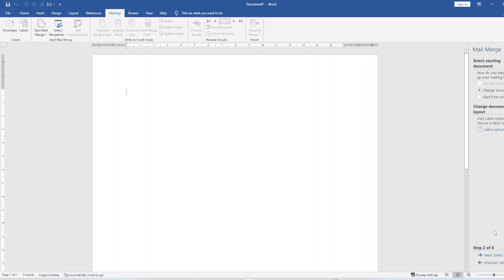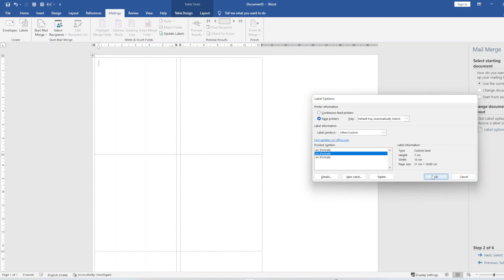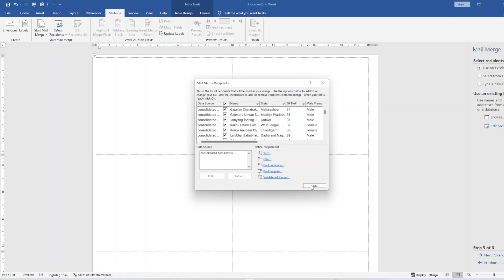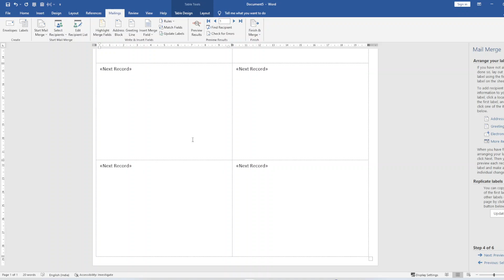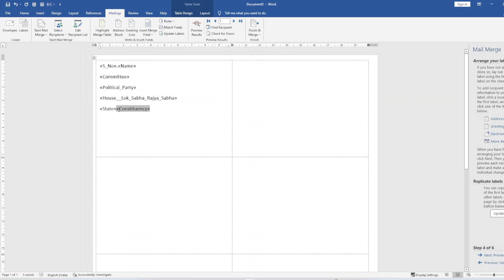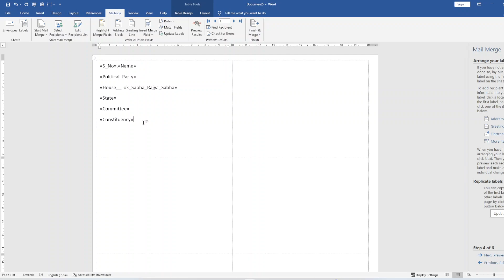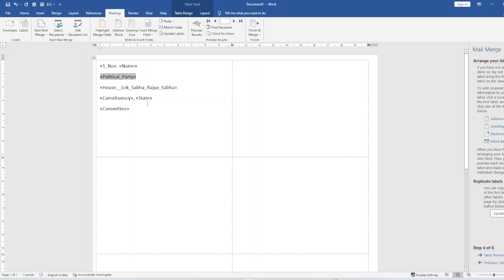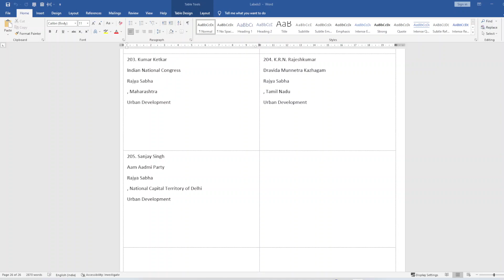How to use merge mail, Easy steps to receive data from excel to Word | Amaze Ind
This Channel video is made for Education and Entertainment purpose only.

We are not promoting any kind of Games/Products/firms/Apps to install and pay money for any update. If you are interested, then you can.

Amaze will amaze you!

Amaze is a YouTube channel to make videos on different fields/Areas in different views and making the viewers to happy and comfortable and knowledgeable from the videos.

promote talented people
Product 360 deg
Travel vlog

Original photo source- Shuttershock, Edusol Garden, and wiki media